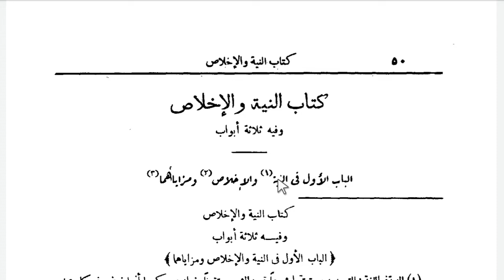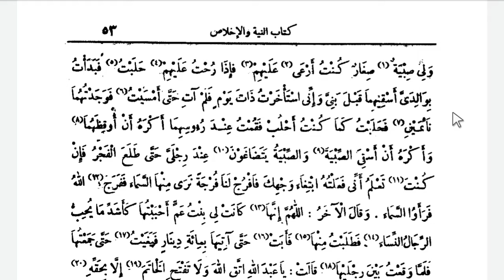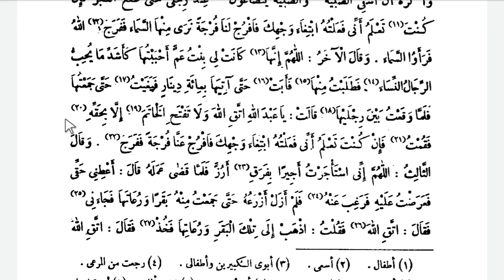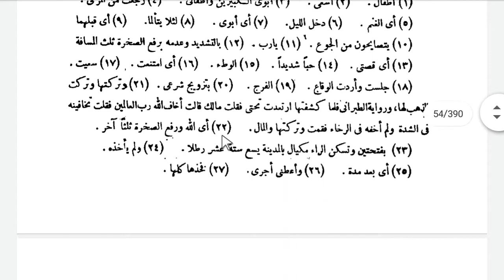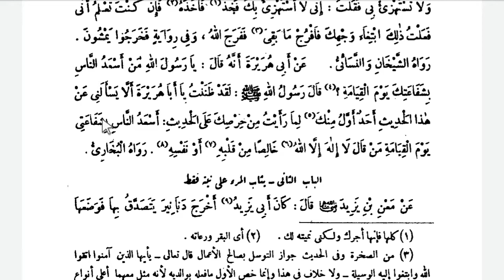TAC HADİS DERSLERİ 14 (Niyet ve ihlas kitabı 1.Bab)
Et tacul camiulil usul fi ehadisi resul kitabı 14.ders (Kitabul niyet ve ihlas 1.babı niyet ihlas ve her ikisinin özellikleri)